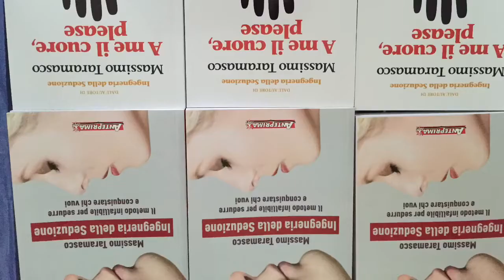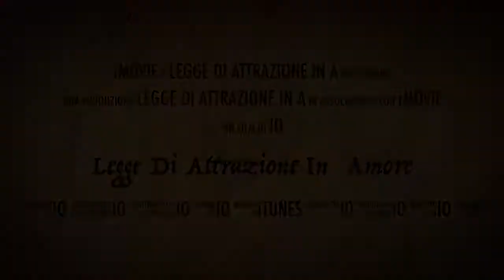Legge Di Attrazione in amore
Seminario: Legge di Attrazione in Amore
(leggi e regole analogiche e subliminali che governano Innamoramento e coinvolgimento)
VENERDI' 18 MAGGIO ORE 20,45
TORINO

(o via sms a 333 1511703)
Conduttore:
PROGRAMMA
COME ATTIVARE POSITIVAMENTE LA LEGGE DI ATTRAZIONE
AUTOSTIMA E FORZA INTERIORE
ATTRAI CHI DESIDERI
TECNICHE DI SEDUZIONE
COME FAR INNAMORARE CHI AMI